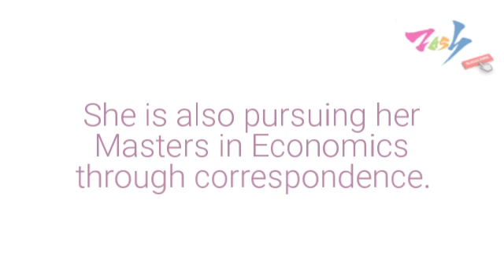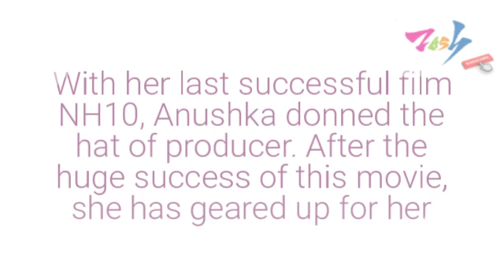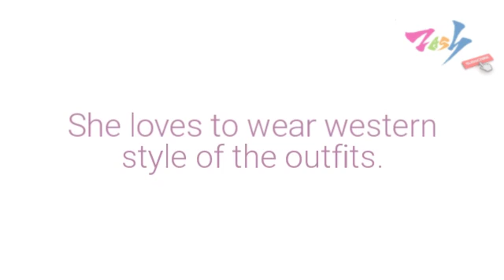Interesting And Unknown Facts About Anushka Sharma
Is Anushka Sharma one of your favorite actresses in Bollywood? If yes, then let’s check out some interesting and unknown facts about this actress that would make you fall in love with this actress. Let’s have a look!